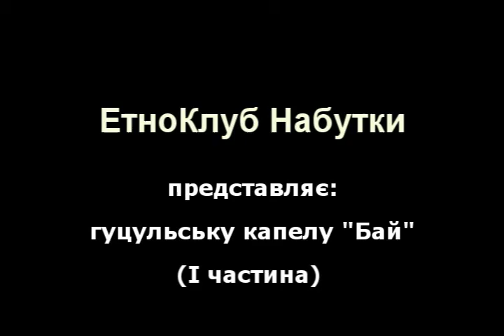ЕтноКлуб Набутків (БАЙ) частина I